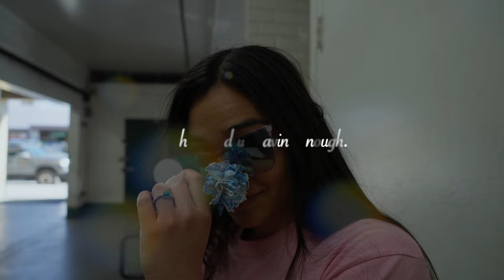MY FLOWER TRUCK GRAND OPENING.. EL MILAGRO FLOWER TRUCK!!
Hi guys, this was my grand opening for my flower truck. I had been working on it for three years. Come with me as I go to the flower market and prepare for my next day grand opening remember to always believe in yourself believe in the process and believe in your dreams hopefully this video motivate anybody who wants to start a business or wants to pursue something in this life if you watch the whole video please and subscribe to my channel and follow my flower page.